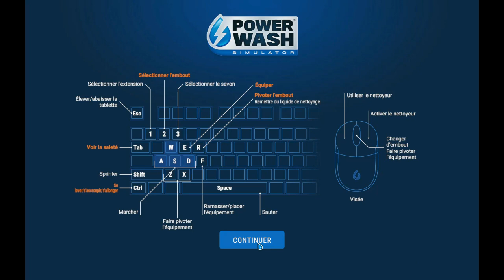Powerwash Simulator #8 - Nettoyons un caddie de golf !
Huitième épisode de ma nouvelle série sur le jeu Powerwash Simulator. N'hésitez pas à laisser un petit pouce bleu ou un commentaire si la vidéo vous plait :)